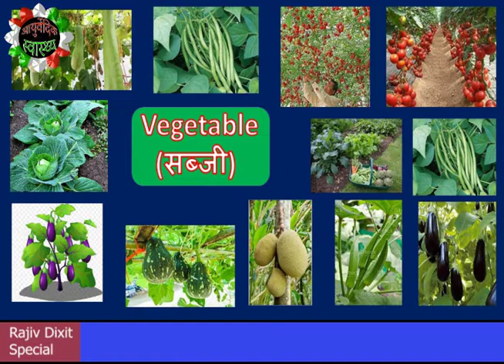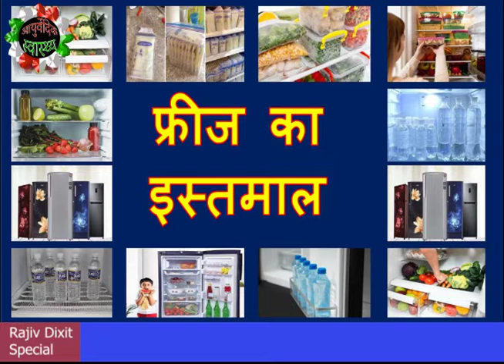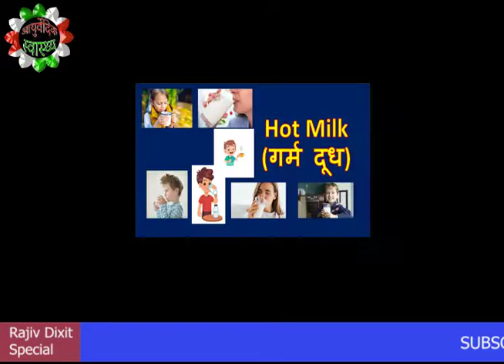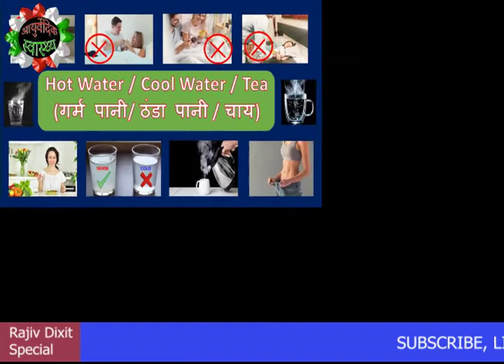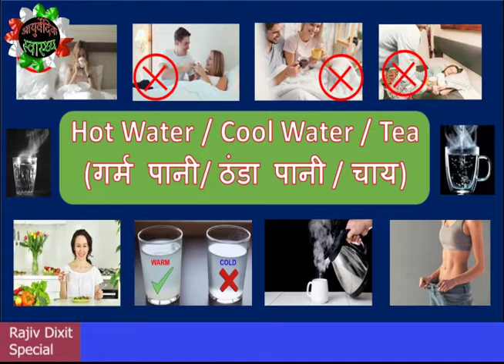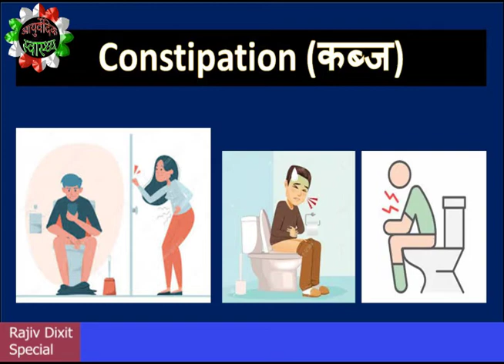यकीन नहीं हो रहा है ? I अब दवा की जरुरत नहीं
Video Highlights:-

              इस वीडियो मै श्री राजीव दिक्षित जी कहतै है। अगर आप हमेशा दीयै नियम का पालन करतै है।  तो आपको कभी भी दवा की जरुरत नही होगी I

At what age Rajiv Dixit died?
When did Rajiv Dixit born?
When and where was Rajiv Dixit born?